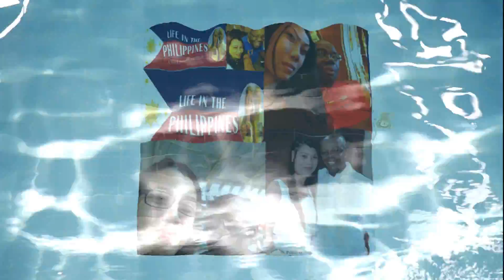A GLIMPSE AT OUR AVERAGE DAY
A glimpse at our average day in the Philippines is what we provide you in this video. It's a bird's eye view of our family lifestyle and how we begin our day.

I normally get up between 5:30 and 6:30 am daily.  LisaD usually gets up about 2 hours later than me. In this video, we are just waking up.  We discuss what we will be doing on this day.

This is a Sunday and we will be going to church.  I had a long night and was not able to sleep much so on this day we got up later than normal. I actually forgot what day it is. This happens to many ex-pats when they move to the Philippines. It's so relaxed here and laid back that you can literally forget what day it is.

We plan on providing a daily glimpse of our day a lot more.  Many of our subscribers have asked to see what we do daily. LisaD and I have a very happy life here in the Philippines. We enjoy sharing our lifestyle to others

This video examines A GLIMPSE AT OUR AVERAGE DAY.

QFTD: What's the first thing you do when you rise and shine in the mornings?  Leave your comments for me in the comments section of this video.

Tube Buddy - an Awesome time-saver for Vloggers